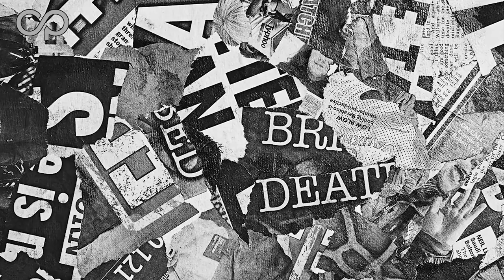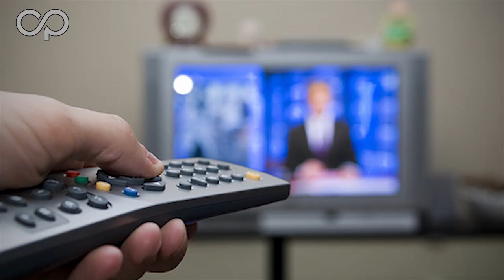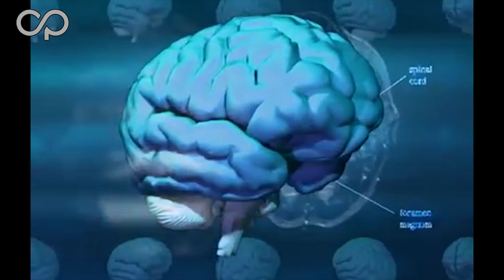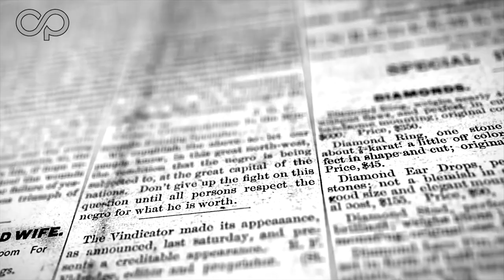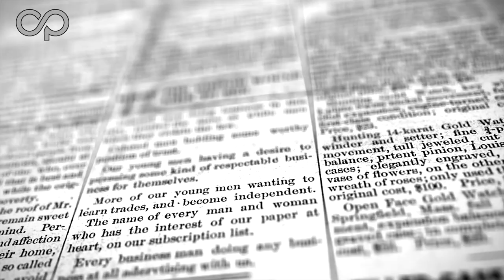GDE JE PRAVDA ZA IZGUBLJENE ŽIVOTE: Nevini ljudi stradaju zbog bahate zloupotrebe uniforme!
Na YouTube kanalu "Oluja promena" emitovan je kratki dokumentarni film o onima koji su stradali, jer su drugi zloupotrebili svoj položaj. O onima kojih se treba setiti. Kao i tome da li smo poslušni robovi sistema i gde su naša prava? Preporučujemo Vam da pogledate celu emisiju i saznate više o brojnim zanimljivim temama.

Autor ovog snimka je Jasmina Ristivojević.